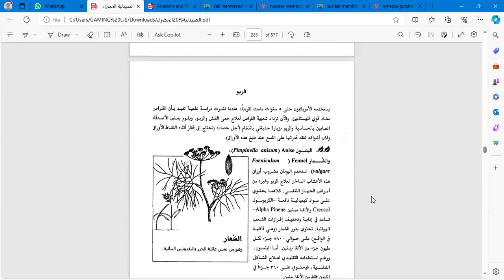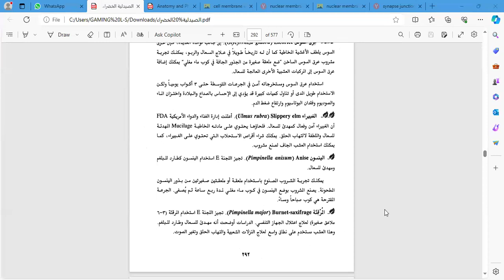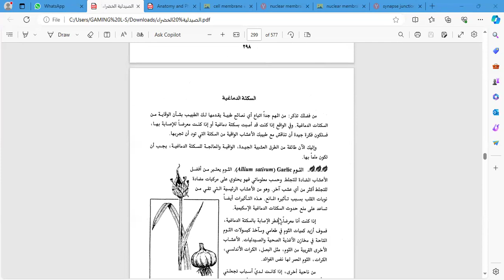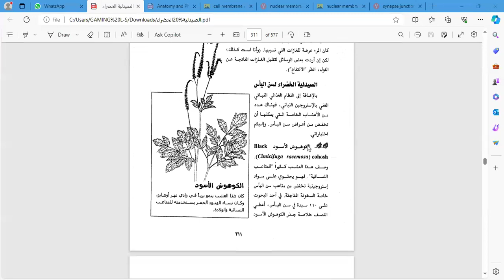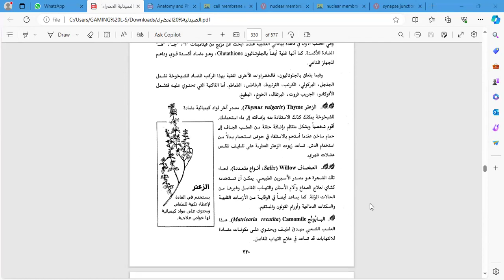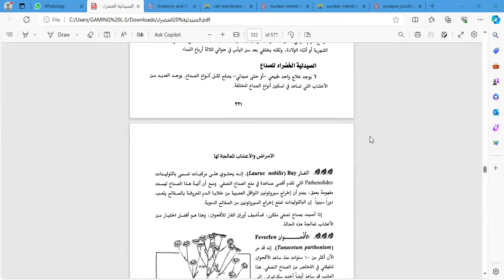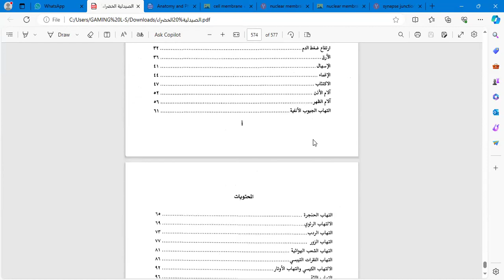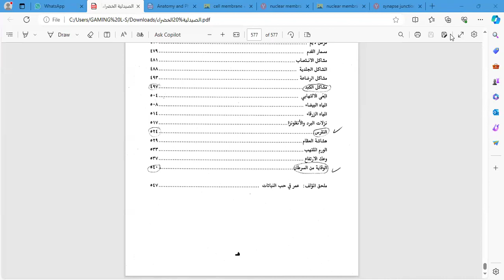دبلوم الطب البديل / مادة الطب البديل وتاريخه / المحاضرة 14